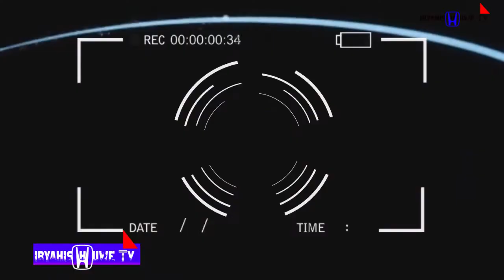Nukuberiki abakirisitu bikigihe bifuza gatanya?